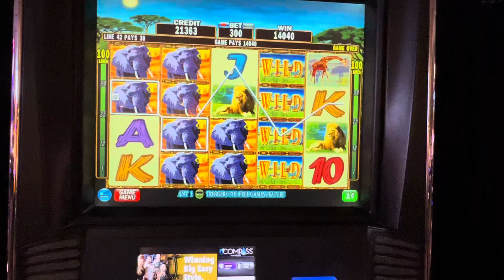November 2, 2023